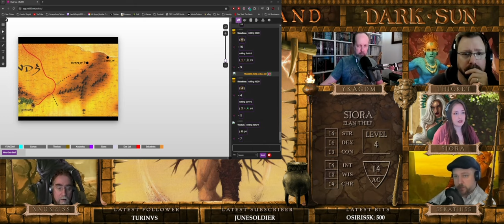Dark Sun - Season 2: Ep 3 - AD&D 2E | Merchant House of Amketch - Part 1 | Lawful Stupid RPG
Lawful Stupid RPG presents Dark Sun - Season 2: Ep 3 - AD&D 2E | Merchant House of Amketch - Part 1

Our heroes depart the Red Tower and strike out for Nibenay. But the road will not be an easy one, as vengeance follows hungry on their heels...

*Wednesday: Biding Malevolence @ 7pm EST
*Saturday: Heroes of Theros @ 6pm EST
*Sunday: Dark Sun @ 12pm EST